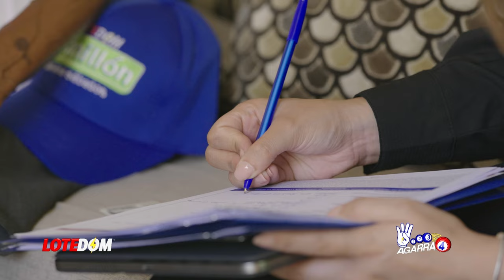El Audio Que Viene A Echar Atrás Alianza A Última Hora: ¡Lo Que Danilo Deja Claro Al Propio Leonel!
Pero también el expresidente pone a raya a los que quieren alianzas en busca de cargos.  "Algunos podrán ser apoyados pero la mayoría no".  Al son de esas frases Medina deja las cosas claras.

3,500 por hora. Grabación a 1080. Entrega de material editado.

 día.

5,000 por cada video no mayor a 2 minutos.